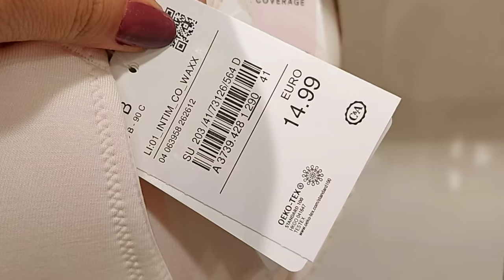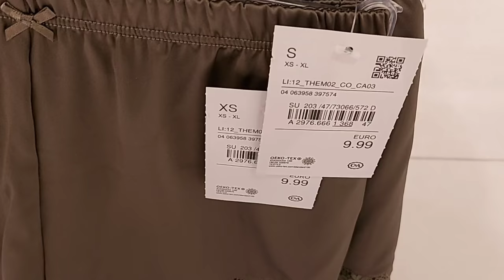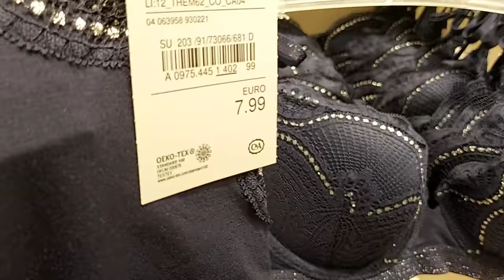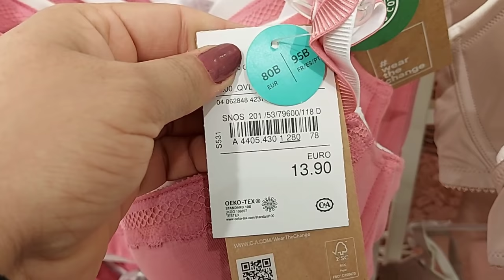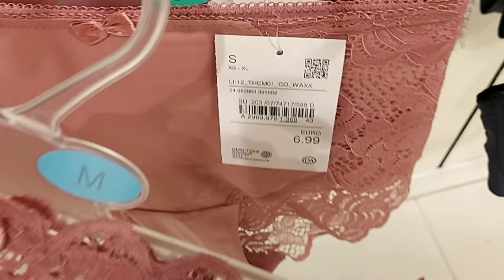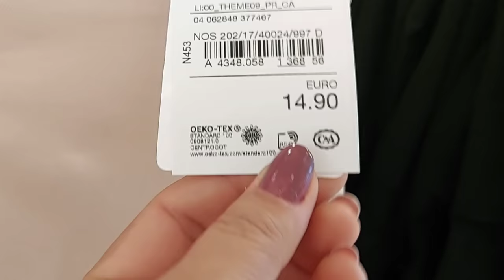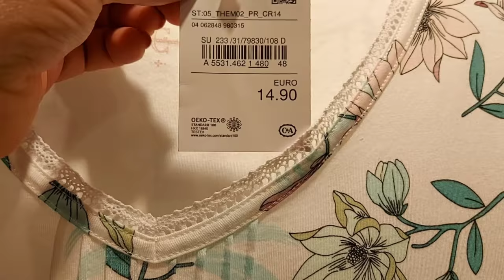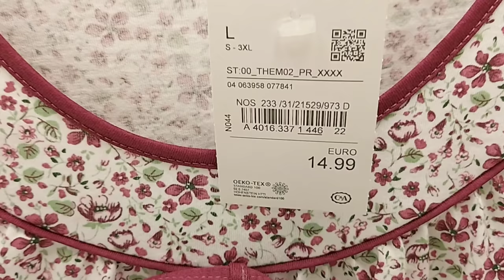C&A Wonen's Pyjamas & Bralette New Collection / May 2021